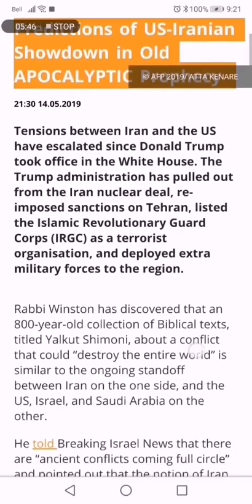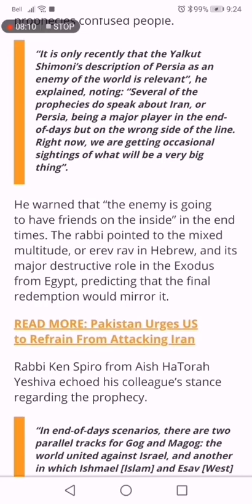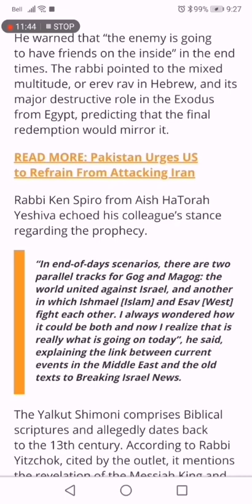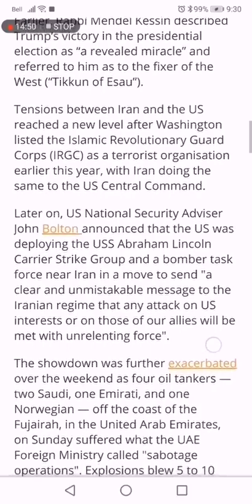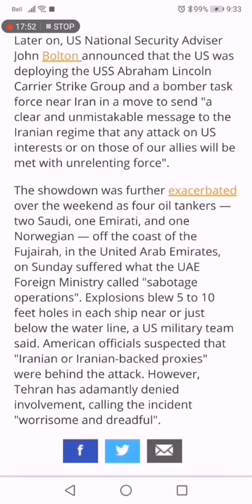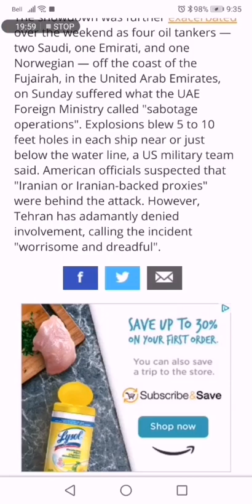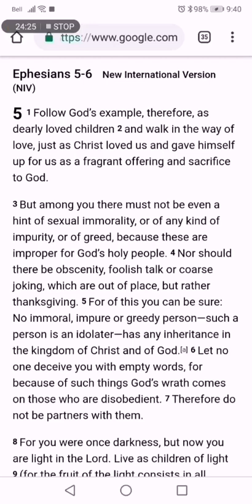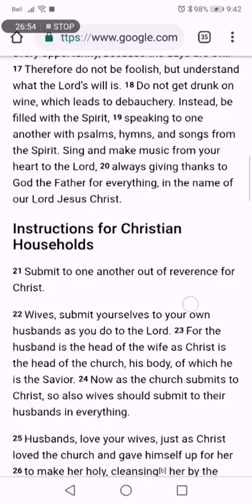CONFIRMATION: Judgement & Redemption NEIGH!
MUST WATCH SERMON: Saved or Self-Deceived?